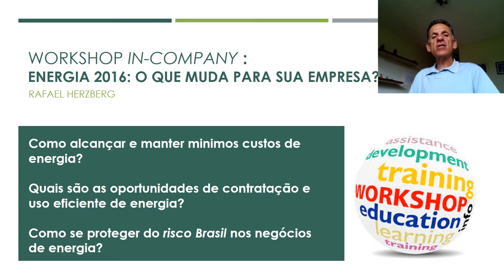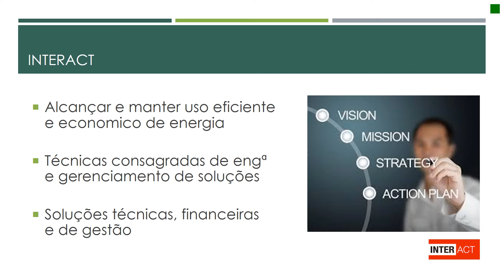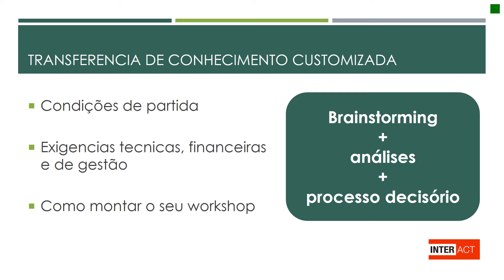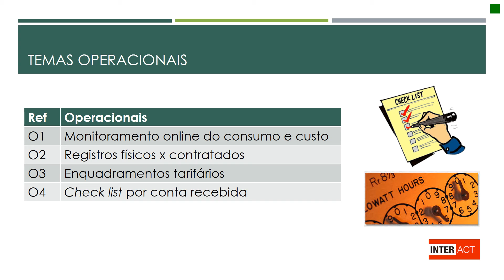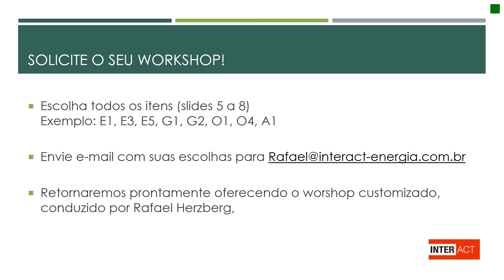Energia 2016: Workshop customizado